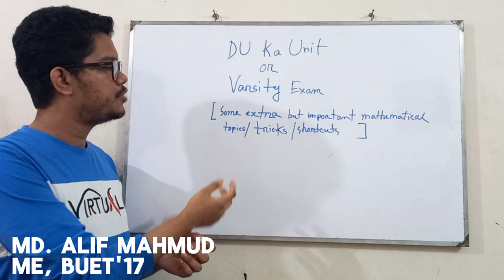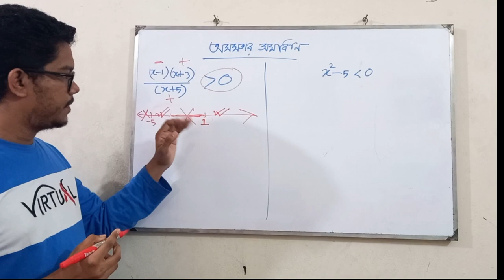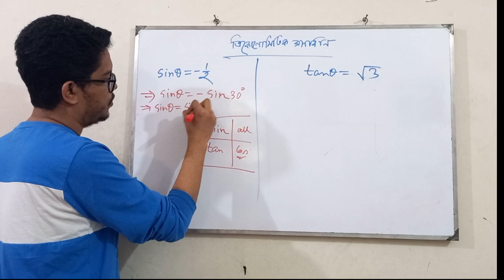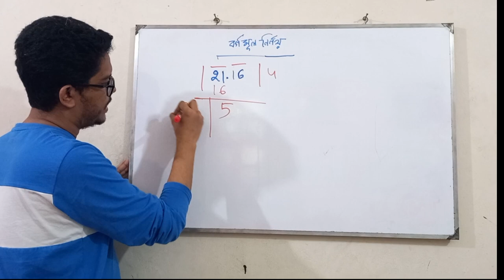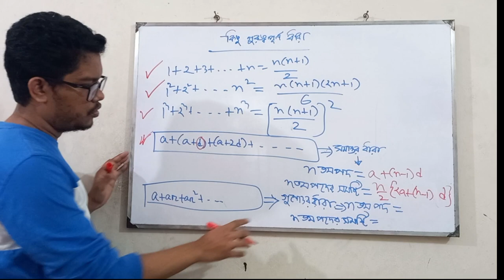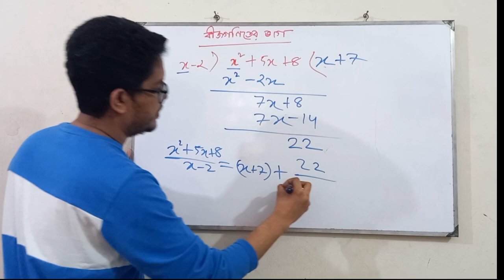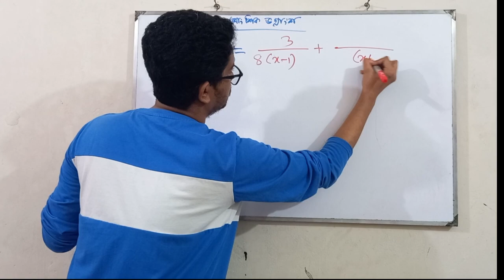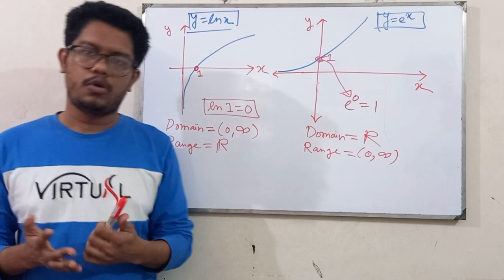ঢাবি ক / ভার্সিটি বিজ্ঞান ইউনিটে ভর্তি পরীক্ষার জন্য গুরুত্বপূর্ণ এক্সট্রা কন্সেপ্ট/ট্রিক্স/ শর্টকাট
শিক্ষকের পরিচয় - মোঃ আলিফ মাহমুদ
লেকচারার, সোনারগাও বিশ্ববিদ্যালয়
এক্স বুয়েট মেকানিক্যাল